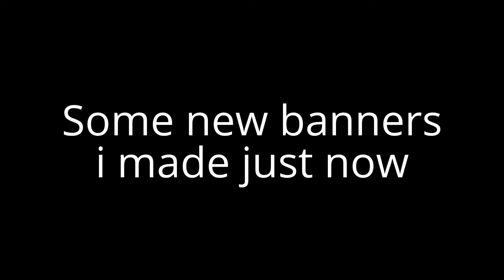Dream GFX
i said ill upload more well here you go